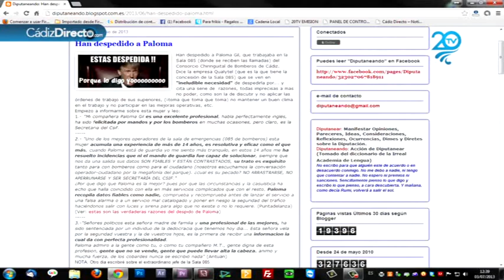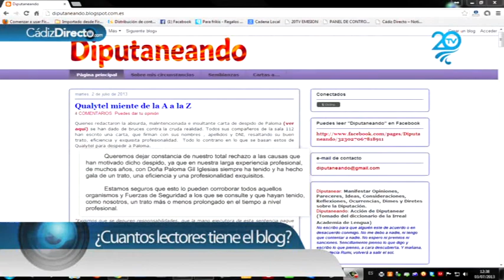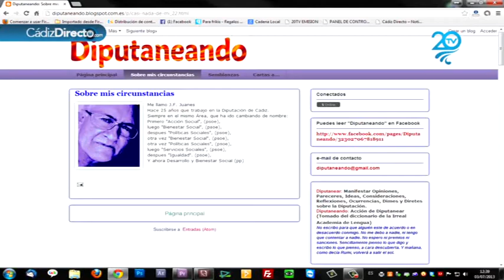Juan Francisco Juanes - Bloguero de Cádiz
Juan Francisco Juanes, se lanzó a la aventura de hacerse bloguero. No sospechaba que se podría convertir en un suceso en la Casa Rosa, donde muchos compañeros y compañeras confían en él para dar a conocer sus opiniones, denuncias y críticas.